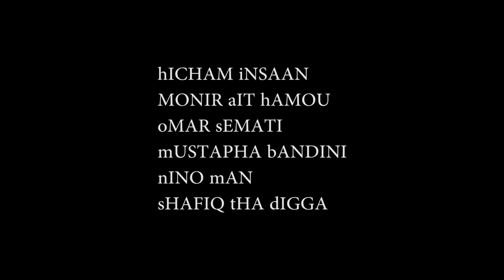FUCKING DIRECTOR OU REALISATEUR 3D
L AMOUR DU CINÉMA CA REND FOU
CA REND AUSSI VIOLENT